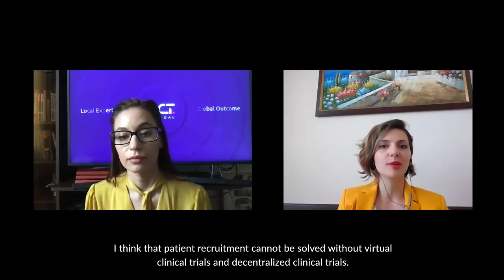[Industry Voice #4] Virtual Clinical Trials — Future Becomes Reality (pandemic, remote monitoring)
Interview with the CEO of FindMeCure Maya Zlatanova, an expert in feasibility, site selection, and digital solutions for patient enrollment:
— What are the main challenges in remote monitoring?
— Is decentralized site-selection a way out during situations like pandemic (Covid-19)?
— Are house visits/site-less monitoring an option in Europe?
— etc.

00:47 Virtual, hybrid and decentralized clinical trials, is it possible?
03:03 Key challenges against going virtual
04:35 Enrollment and site selection
11:10 Virtual visits, remote monitoring and decentralized clinical trials
16:19 Governmental and regulator's support of the virtualization of clinical trials